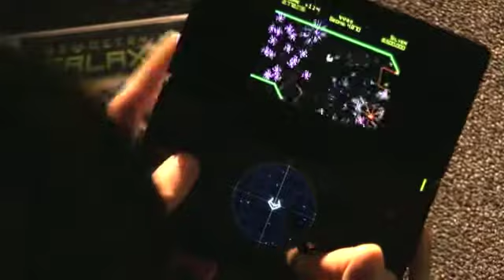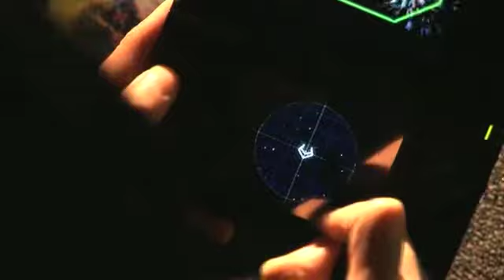#47 Geometry Wars Galaxies